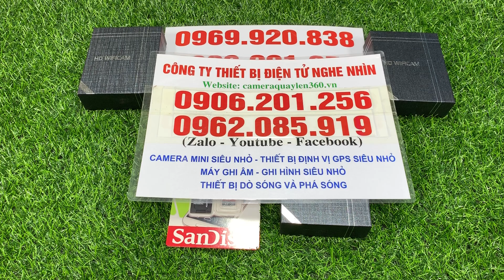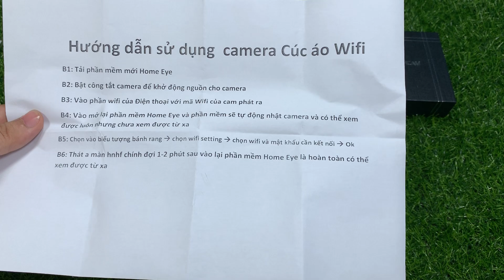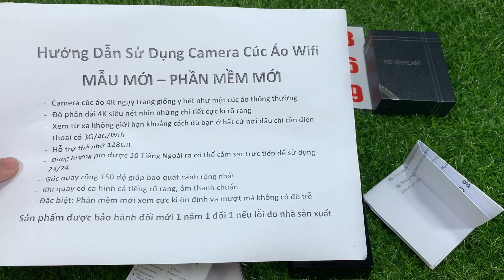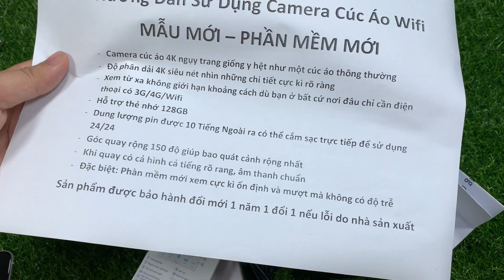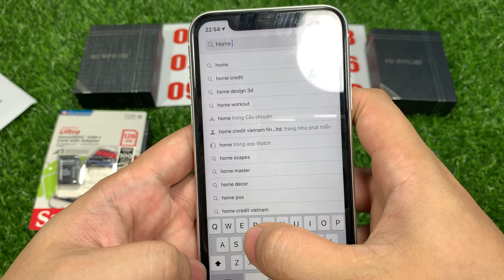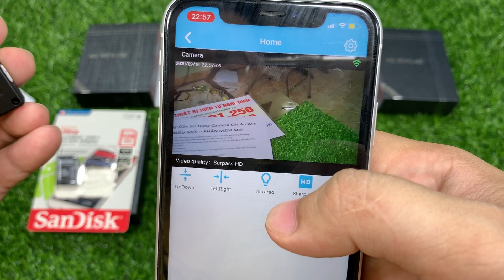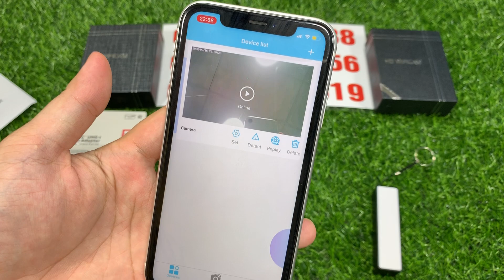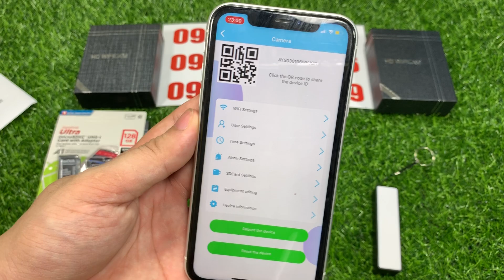Camera Ngụy Trang Cúc Áo Wifi Full 4K Cập Nhật Phần Mềm Mới 2022 Xem Từ Xa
Camera ngụy trang cúc áo 4K nhỏ gọn đang là từ khóa đang được tìm kiếm nhiều nhất trên thị trường camera ngụy trang quay lén, Và dòng sản phẩm camera ngụy trang cúc áo 4K đã sử dụng phần mềm mới và có nhiều bước tiến bộ vượt bậc so với những dòng sản phẩm cũ trước đây. Đặc biệt là chiếc camera ngụy trang cúc áo 4K đã cập nhật và sử dụng phần mềm mới HomeEye giúp khách hàng hoàn toàn có thể cài đặt xem từ xa không giới hạn khoảng cách dù bạn ở bất cứ nơi đâu chỉ cần điện thoại có 3G/4G/Wifi.
Những ưu điểm vượt trội của chiếc camera cúc áo 4k thế hệ mới:
- Sử dụng phần mềm mới HomeEye giúp bạn xem từ xa siêu nhạy
- Độ phân dải nét Full 4K Siêu nét giúp bạn nhìn được những vật nhỏ
- Xem từ xa không giới hạn khoảng cách dù bạn ở bất cứ nơi đâu chỉ cần điện thoại có 3G/4G/Wifi
- Hỗ trợ thẻ nhớ tối đa 128GB giúp lưu trữ dữ liệu lên tới 15 ngày
- Dung lượng pin của máy dùng liên tục được 10 tiếng ngoài ra có thể cắm sạc trực tiếp để sử dụng 24/24.
- Góc quay cực rộng lên đến 150 độ giúp bạn bao quát những góc quay rộng nhất
- Khi quay có cả hình cả tiếng rõ ràng, âm thanh to, trong, ổn định
- ĐẶC BIỆT: Phàn mềm mới xem cực kì ổn định và mượt mà không hề bị giật, lạng trong quá trình xem
- Tất cả sản phẩm đều được bảo hành đổi mới 1 đổi 1 trong 1 năm.
- Bảo hành 1 năm đổi mới cho khách hàng